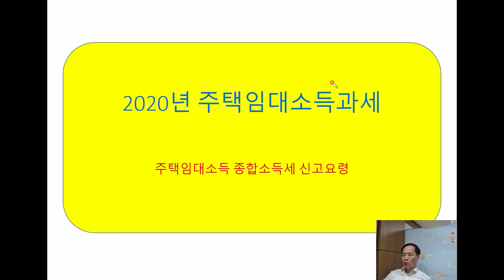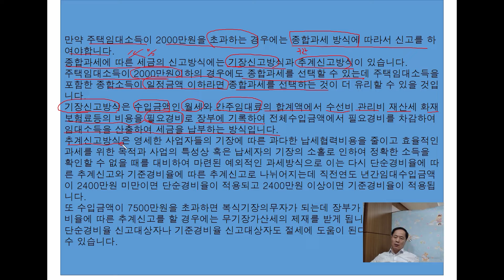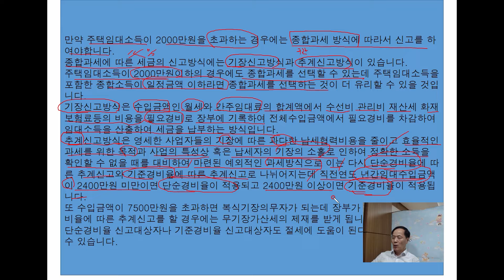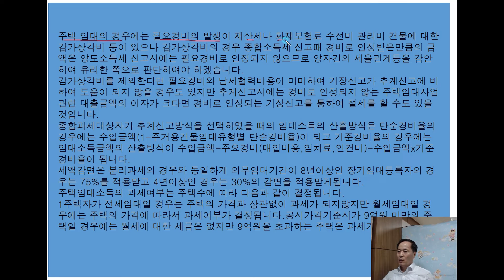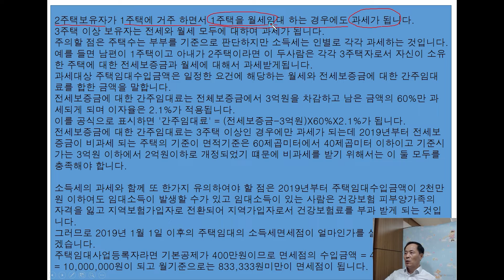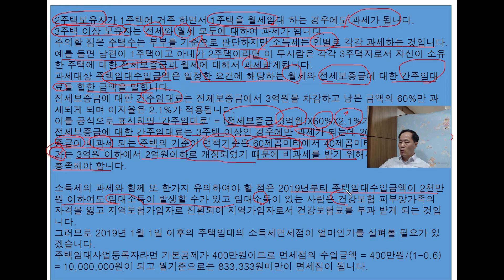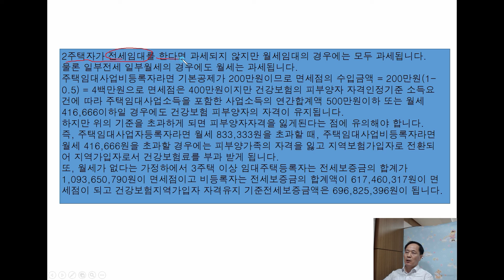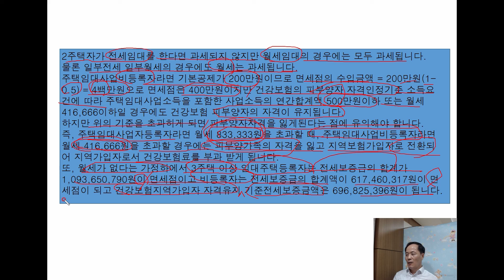2020년주택임대소득 신고요령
2020년 5월에 신고하는 2019년귀속분 주택임대소득 신고요령 동영상입니다.